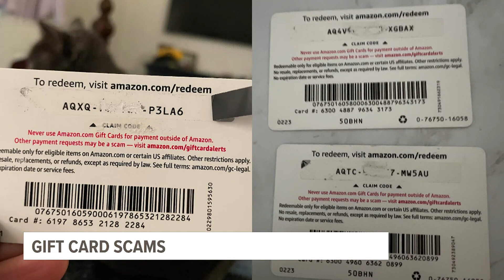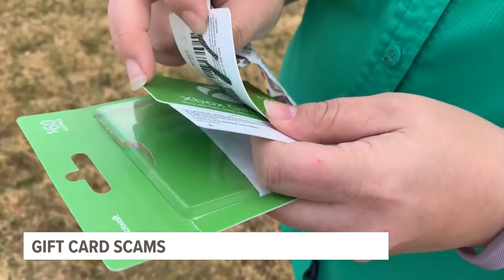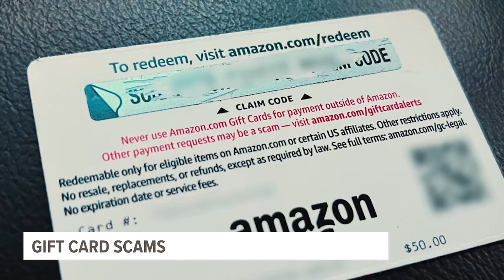BBB Issues warning following surge in gift card scams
The BBB organization says Americans needs to be on the lookout after many have fallen to a new gift card scam.